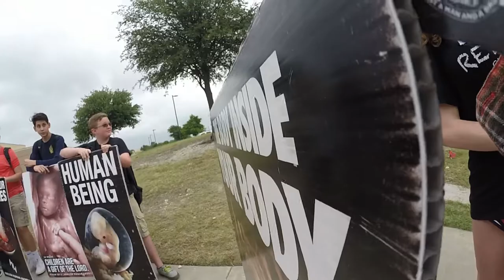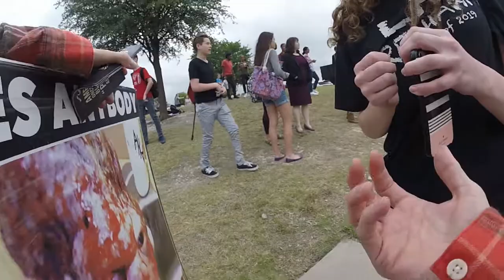Abolitionist Amanda Talks with a Liberty H.S. Girl about Rape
Should we murder babies created out of Rape? Great great talk, good job Amanda